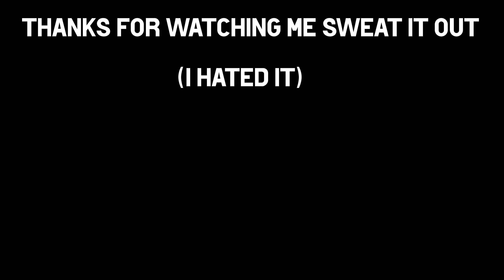Solo 6 star Challenge - the Road to Misery in Hunt: Showdown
Was a little bored after the most recent event and figured i'd challenge myself.. I lost an entire SSD right after exporting this video that would have left it unfinished. Thank the gods.

00:00 intro
00:11 Cowboy hat raids
1:25 Day 1
5:35 Day 2
7:10 Day 3
10:20 Outro
11:12 Corgi Cookie Cronches

If you’re looking to upgrade your PC, check out our hardware partner Fractal

weekl-035d944